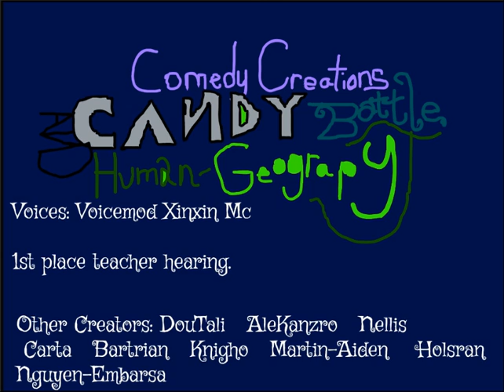Poppy Playtime / Jolly Rancher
Now as you know I'm not very yet good at computer drawing characters yet only because I can do the sides with huggy wuggy and not the front of it mostly the camera was facing the side of the Red blue bridge,